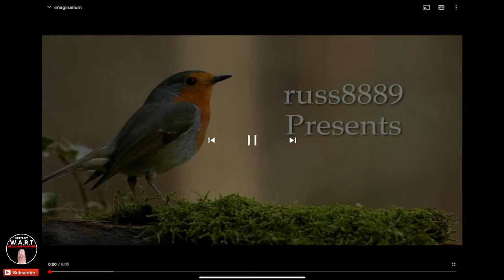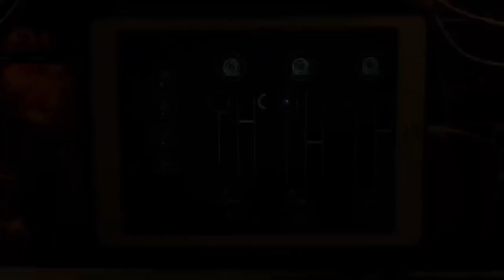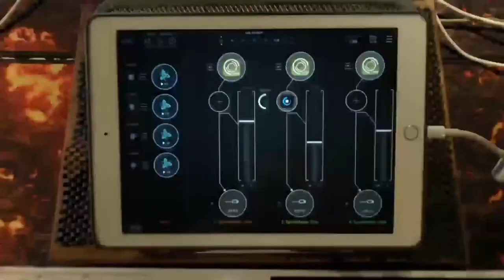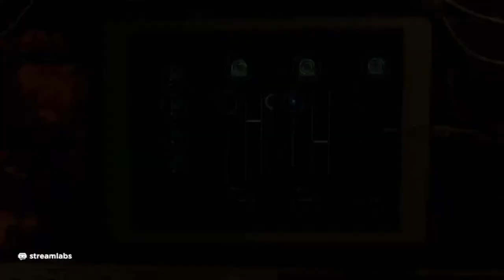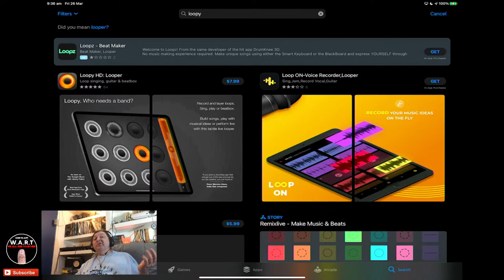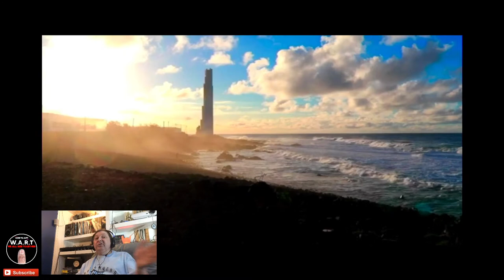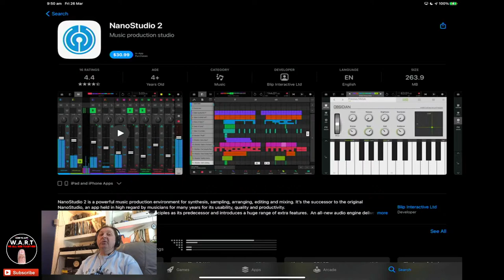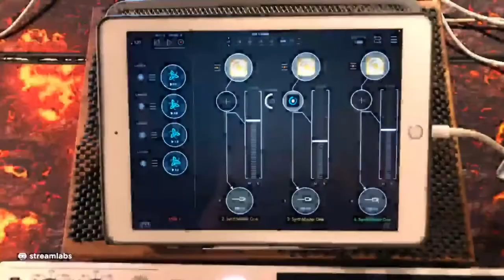An Inspirational Musical Journey - Russ8889 Interview - How To App on iOS! - EP 234 S5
In this episode of "How to App on iOS". I'll be talking to one of the most inspirational and talented musicians I have ever met Russ8889. His experience in the electronic music industry is vast and his talent is utterly incredible. After being struck down by a stroke and losing the use of one side of his body. Most people would have just given up. Instead Russ stepped up and has taken his music to the next level. Meshing together so many styles of music like Pink Floyd to Kraftwork. Russ's genre defying music has incredible depth and is completely made using his iOS Devices. Seriously this show will be full of laughs and a story that will leave your breathless!

An Inspirational Musical Journey
Russ8889 Interview

Clubhouse - @jadestarr